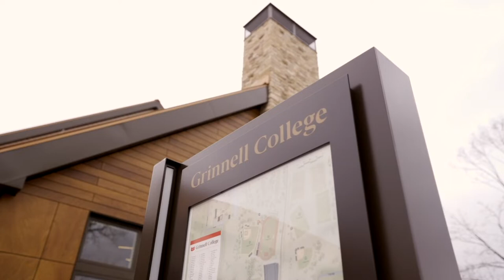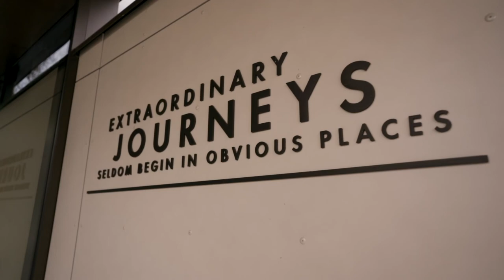Grinnell College Info Session for Prospective Students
Hear Grinnellians Maddy Smith and Ayyad Jacob share their favorite memories and stories about learning, life, and friendship at Grinnell.

Timestamps: Looking for something in particular? Here's where it is.
0:00 - Intro
1:18 - Moving from a city to Grinnell
3:51 - What makes a Grinnell education unique?
5:57 - How advising sets Grinnell apart
7:13 - The benefits of having an advisor outside your major
8:50 - Favorite classes
10:36 – How do you find your major advisor?
12:35 – Studying abroad/off-campus study opportunities
15:12 - How tutorial impacted Ayyad's experience working in the British Parliament during Brexit
17:44 - Summer research in Grinnell, and how Maddy spent three months studying Vikings
19:45 - Freedom to conduct research within Grinnell classes
21:50 - Experience with the Careers, Life and Service office
23:22 – Career communities
25:39 - Maddy and Ayyad's advice for high school seniors
27:48 - A caring community